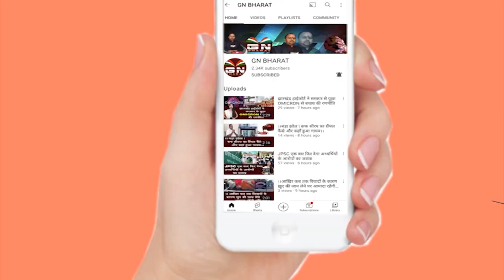हेमंत सोरेन ने चुनाव आयोग को भेजा जवाब, सच्चाई से बचना मुश्किल ही नहीं नामुमकिन